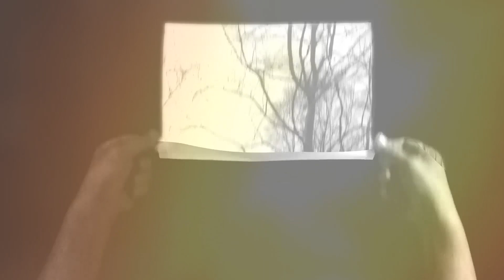AUGUST POLITIS "Epirus" (MUSIC VIDEO)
Produced by August Politis.
Video by Ma Til Da.
2014 Mahayana Records/Wisdom.